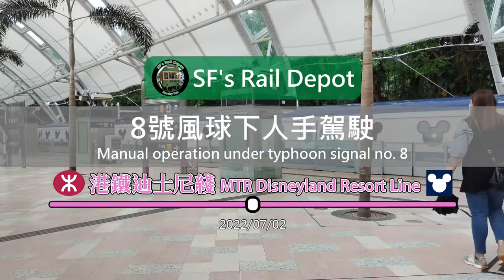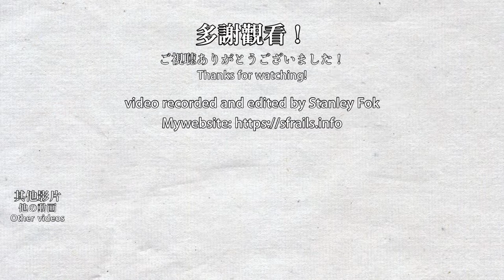🌀 Manual operation + speed restriction! MTR Disneyland Resort Line full journey during typhoon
Although Typhoon Chaba did not go pass Hong Kong in 2022, the Hong Kong Observatory issued Gale and Storm Signal No.8. That means most business and all day schools are closed, and public transport has limited services. Most MTR routes run at 10 minutes intervals and with heavy speed restrictions. Disneyland Resort Line operated under manual control for quite some time during the typhonn.

雖然2022年時颱風暹芭沒有登陸香港，但香港天文台仍發出8號熱帶氣旋警告，大部分商店停開及全部日間學校停課，而公共交通只提供有限度服務。鐵路服務大部分仍在服務，但多數路綫維持10分鐘一班，部分路綫有限制列車最高速度，其中迪士尼綫列車有一段時間採用人手駕駛。

0:00 欣澳 Sunny Bay
1:27 欣澳 Sunny Bay - 迪士尼 Disneyland Resort
7:10 迪士尼 Disneyland Resort - 欣澳 Sunny Bay
12:38 欣澳 Sunny Bay